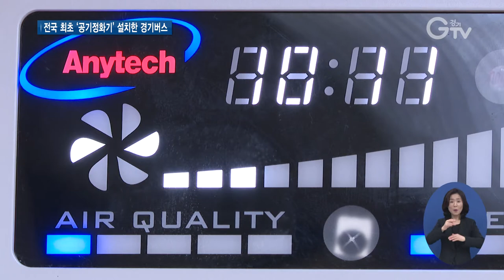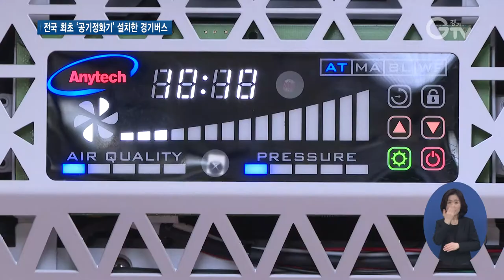“경기버스 타면 바이러스가 사라져요”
[앵커멘트] 타기만 해도 미세먼지와 바이러스가 제거되는 청정버스가 경기도에서 시범 운행 중입니다. 경기도가 전국 최초로 버스 안에 공기정화기를 설치한 건데요. 성능평가를 거쳐 확대될 것으로 기대됩니다. 최창순 기자가 현장 취재했습니다.

[리포트]
경기도 평택과 서울시 강남을 오가는 좌석버스 안

버스 천정에 공기정화기가 시범 설치됐는데, 한결 달라진 공기 질에 승객들 반응이 좋습니다.

[인터뷰] 박종숙 / 평택시 동삭동
“맑은 공기 나오니까 좋고 위생 때문에 여러 가지로 찬성합니다. 버스마다 설치됐으면 좋겠어요.”

버스에서 지내는 시간이 많은 버스 운전기사도 공기정화기 효과를 피부로 느끼고 있습니다.

[인터뷰] 최종은 / 버스기사
“코로나 때문에 항상 공기를 밖으로 보내는 걸 순환으로 해놓고 다니는데 그것보다 훨씬 효과가 좋으니까 저희들 입장에서는 좋죠.”

경기도가 전국 최초로 버스에 설치한 공기정화기로 내부의 오염된 공기와 승객들에게서 묻어 들어오는 미세먼지를 정화합니다.

더불어 UV-살균램프를 통해 바이러스와 박테리아를 없애고, 악취까지 제거합니다.

[인터뷰] 이주열 / 버스 공기정화장치 개발업체 대표
“국가기관에 저희가 의뢰해서 성적서를 받은 결과 (미세먼지 제거는) 99.9%의 성능을 받을 수 있었고요. 부유 바이러스의 경우에는 94.5%의 성능을 받을 수가 있었습니다.”

현재 출퇴근 탑승객들이 많은 8806번, 1336번 직행버스와 6600번 좌석버스 등 3개 노선에 20대가 시범 운행 중입니다.

[인터뷰] 김상철 / 경기도 미세먼지기획팀장
“밀폐된 공간 속에서 코로나 바이러스에 대한 불안과 염려가 높아짐을 고려해서 저희는 지난해부터 이 장치를 개발하게 됐고 또한 실증에 따르게 됐습니다.”

경기도는 공기정화기가 달린 청정버스를 오는 7월까지 실증작업을 마친 후 확대해 나갈 계획입니다.

[자막]
1.박종숙 / 평택시 동삭동
2.최종은 / 버스기사
3.‘전국 최초’ 버스에 공기정화기 설치
4.미세먼지와 바이러스 제거
5.이주열 / 버스 공기정화장치 개발업체 대표
6.김상철 / 경기도 미세먼지기획팀장
7.영상취재 : 이효진, 영상편집 : 윤지성